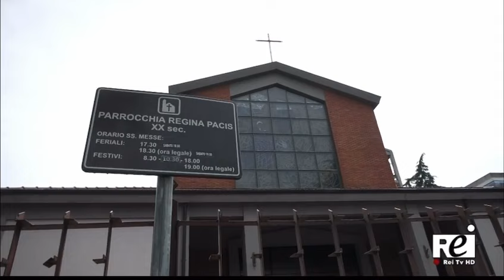Giarre / Nella chiesa Regina Pacis furto nella notte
📺 𝐑𝐚𝐬𝐬𝐞𝐠𝐧𝐚 𝐬𝐭𝐚𝐦𝐩𝐚

25 maggio 2024